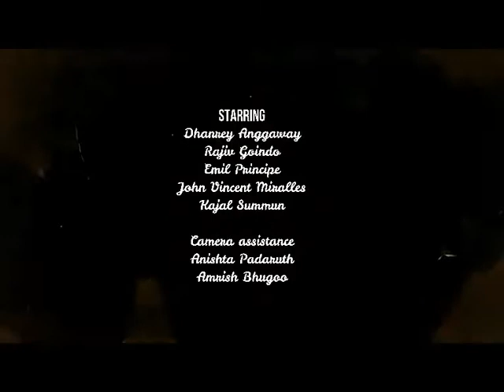Self defenses and Its move